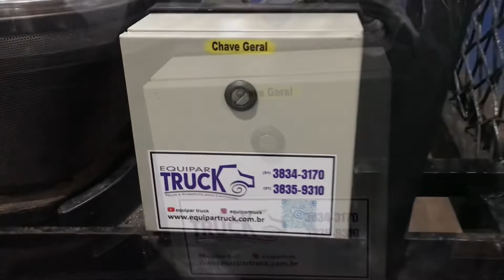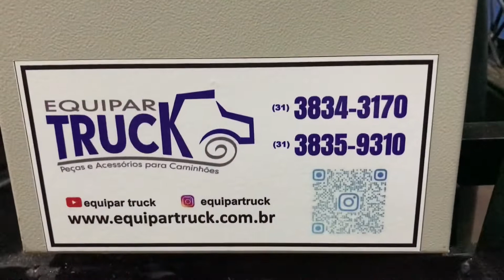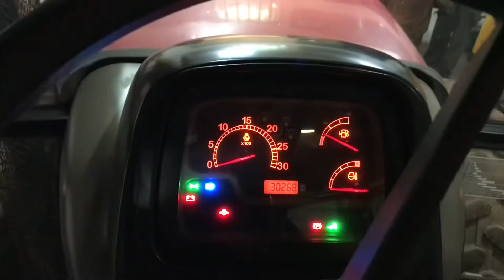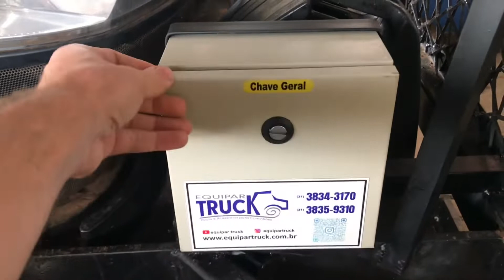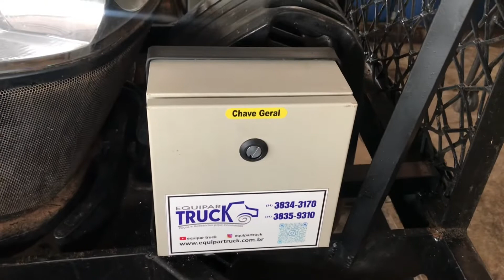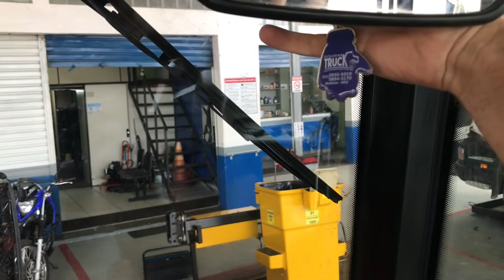CHAVE GERAL EM UM TRATOR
Chave geral em um trator e revisão de lâmpadas